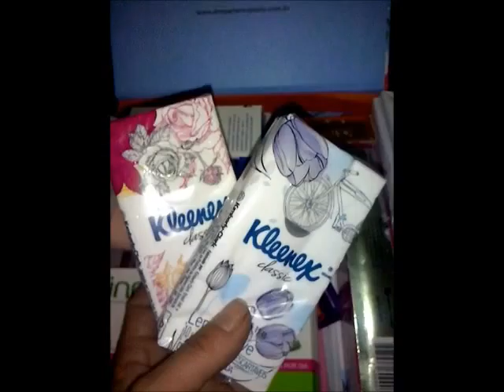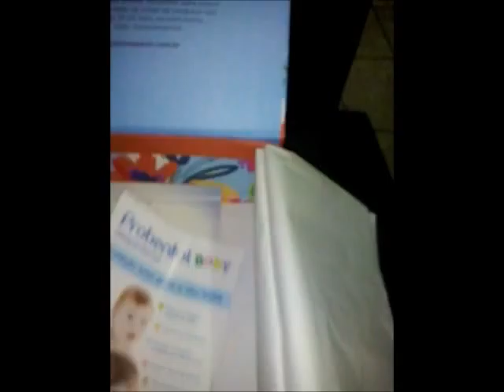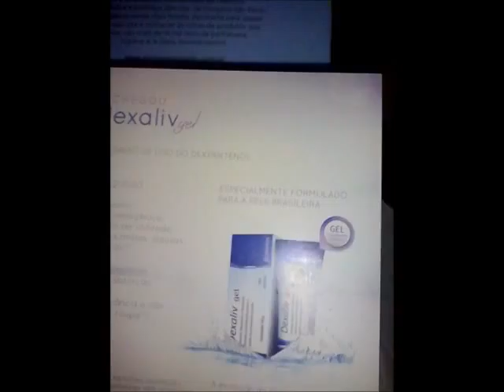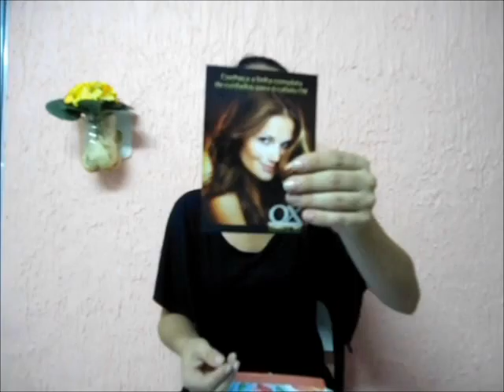Glambox Março | Lory Nunes